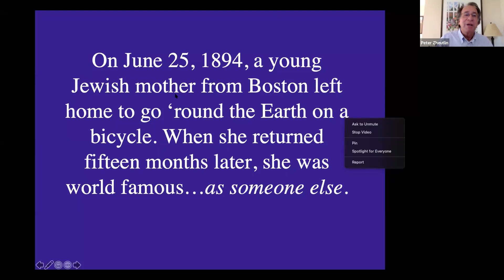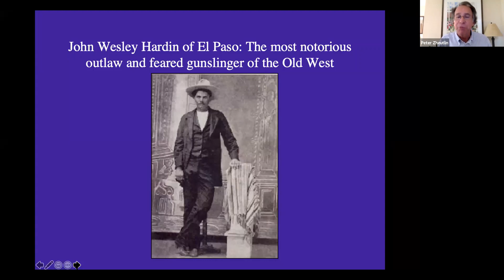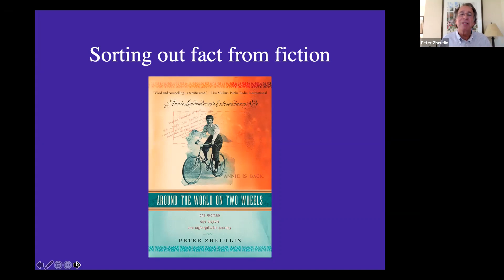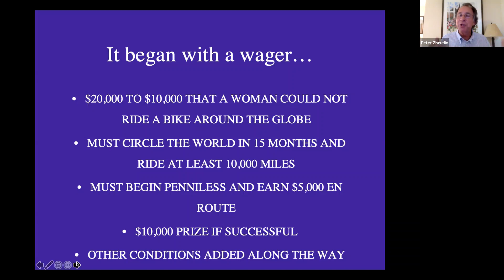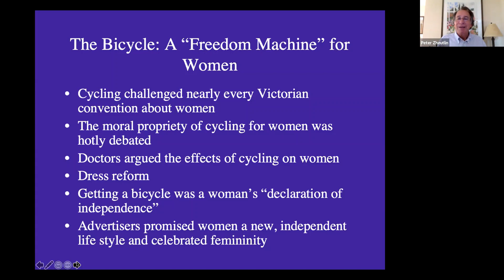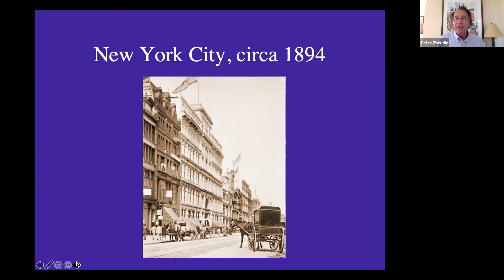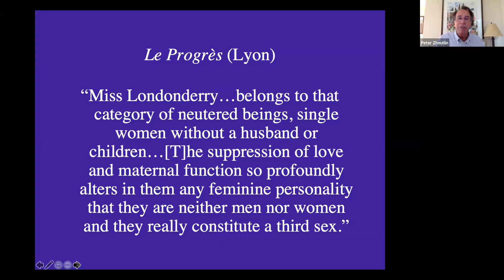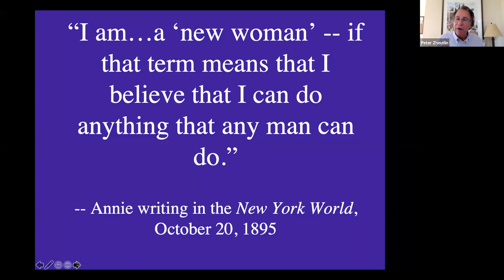Spin: A Novel Based on a (Mostly) True Story (Peter Zheutlin)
Please join us for a CSP online event with Rescue Road author Peter Zheutlin on his newest book - Spin: A Novel Based on a (Mostly) True Story. Peter first wrote a non-fiction historical account of his great-grandaunt, Annie Londonderry, called Around the World on Two Wheels, published in 2007. Spin is written as an historical fiction. Annie Londonderry (whose real last name was Kopchovsky - Londonderry was the name Annie agreed to go by in return for sponsorship by New Hampshire's Londonderry Spring Water Company) was the first woman to cycle around the world in the 1890s! Reportedly, this feat was set in motion due to a wager between two Boston merchants. The bet required Annie to circle the globe in 15 months and earn $5000 while en route! It should be noted that Annie was married and the mother of three children at the time.

Peter Zheutlin is a freelance journalist and author whose work has appeared regularly in The Boston Globe and The Christian Science Monitor. Mr. Zheutlin has also written for The New York Times, The Los Angeles Times, AARP Magazine and numerous other publications in the U.S. and abroad. He is the author of the New York Times bestseller Rescue Road: One Man, Thirty Thousand Dogs and a Million Miles on the Lost Hope Highway (Sourcebooks, 2015) and Around the World on Two Wheels: Annie Londonderry's Extraordinary Ride (Citadel Press, 2007) and the co-author, with Thomas B. Graboys, M.D., of Life in the Balance: A Physician's Memoir of Life, Love and Loss with Parkinson's Disease and Dementia (Union Square Press, 2008). He is also the co-author, with Robert P. Smith, of Riches Among the Ruins: Adventures in the Dark Corners of the Global Economy (Amacom, 2009). Peter's most recent book, co-authored with his wife, Judy Gelman, is The Unofficial Mad Men Cookbook: Inside the Kitchens, Bars and Restaurants of Mad Men (SmartPop/BenBella Books,2011) and The Unofficial Girls Guide to New York: Inside the Cafes, Clubs and Neighborhoods of HBO's Girls (SmartPop/BenBella Books, 2013). Peter is a graduate of Amherst College and Boston College Law School and resides in Massachusetts with his wife, author Judy Gelman.